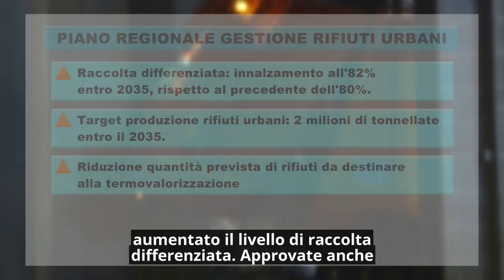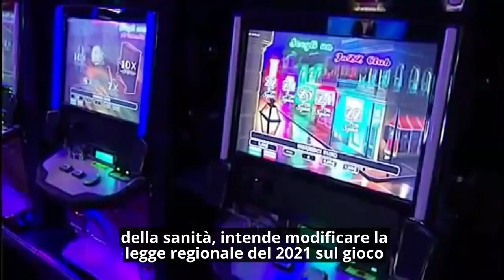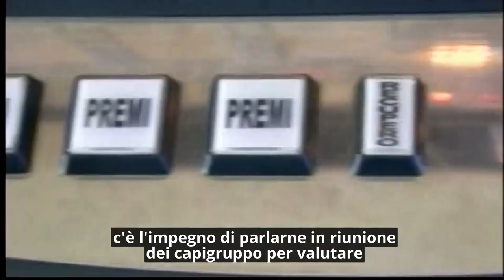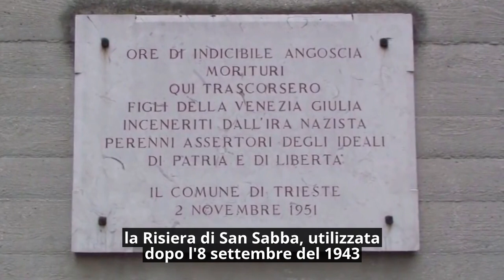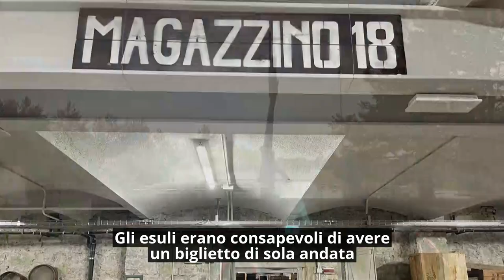Consiglio News del 10 maggio 2023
All'interno del rotocalco: Approvato il Piano rifiuti; Crisi settore telecomunicazioni; Il Consiglio a sostegno della polizia penitenziaria